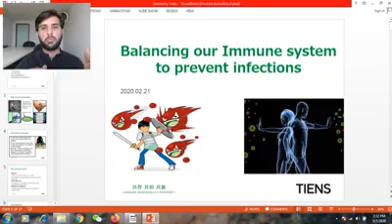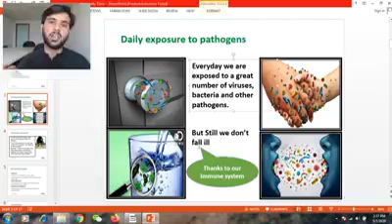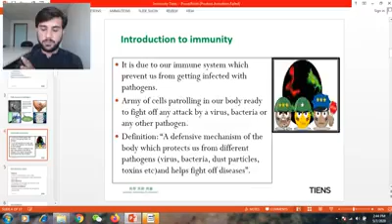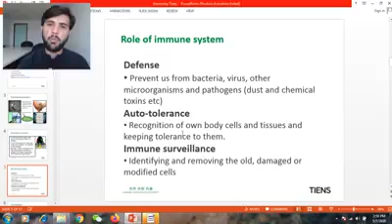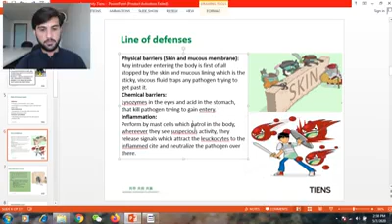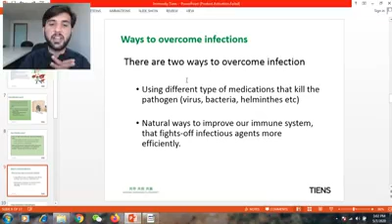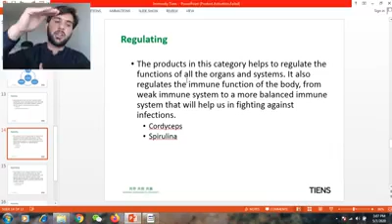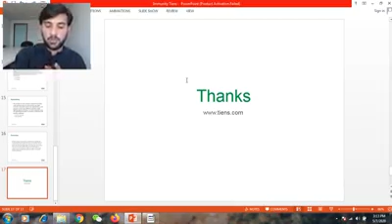Balancing our Immune System By Rashid Munir